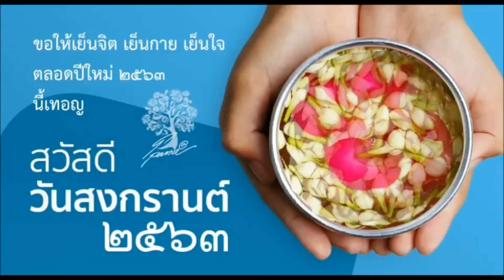วันสงกรานต์ 2563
ขอให้สุขภาพแข็งแรง
ปลอดภัยจาก โควิด๑๙
ทุกๆท่านเทอญ